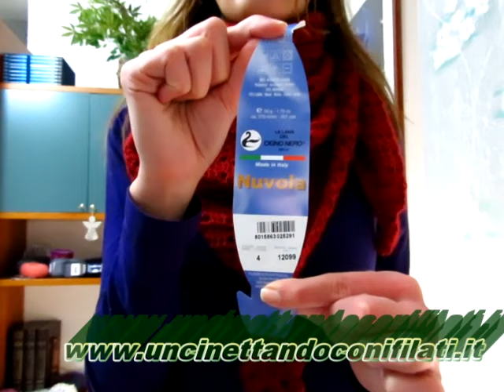Baktus Red Flower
Semplice e dallo stile classico questo baktus è stato realizzato con 150 grammi del filato Nuvola colore 04 e l'uncinetto del 3.5
Link al sito per l'acquisto filato anche in altri colori: